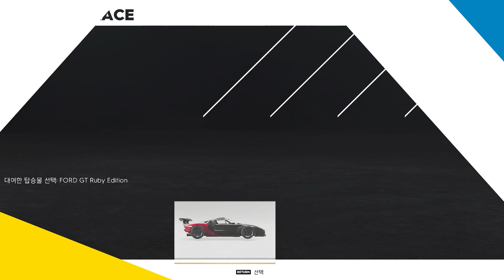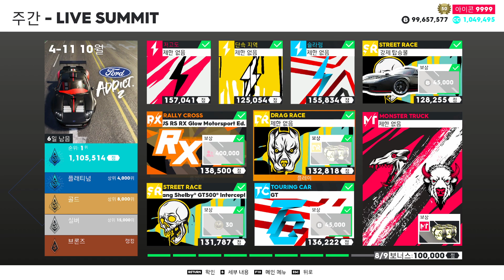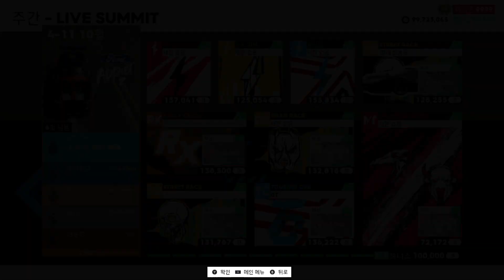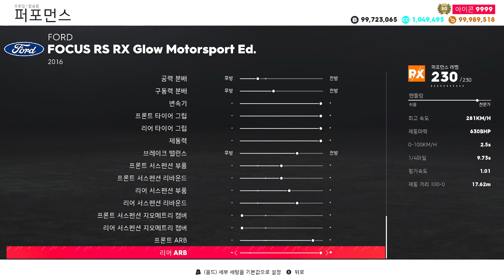THE CREW2 - "FORD ADDICT2" LIVE SUMMIT (더크루2 라이브서밋)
00:00:00   - 시작
00:00:53   - 저고도
00:02:59   - 단속지역
00:04:13   - 슬라럼
00:05:36   - SR - 중서부의 미국 자동차들
00:09:39   - RX - JACKSON-SPECIAL
00:12:09   - DR - FDR 드라이브
00:14:38   - SR - 미시시피 강변
00:18:22   - TC - USST - CHICAGO
00:23:26   - DD - 더링 (MT)
00:26:59   - PRO-SETTINGS